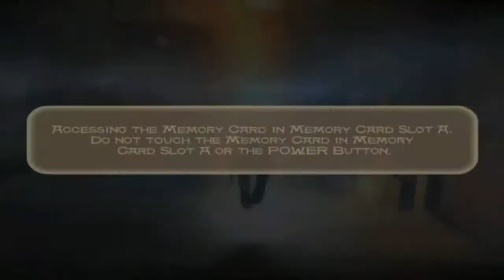Prince of Persia: The Sands of Time - 09 - Los baños